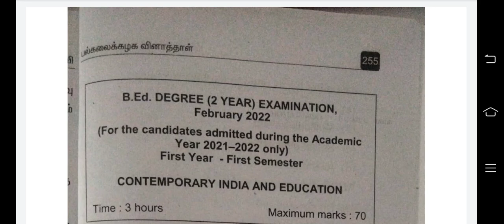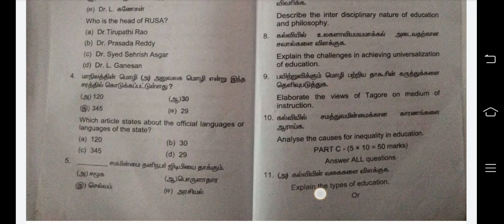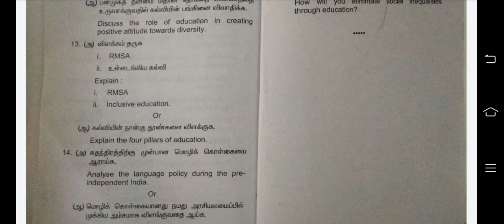B.Ed Contemporary India and Education Question Paper in 2022 |1st Year B.Ed Important Question